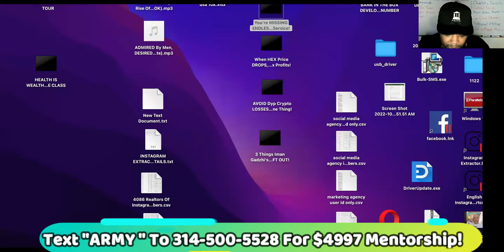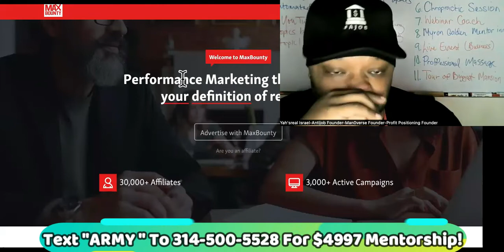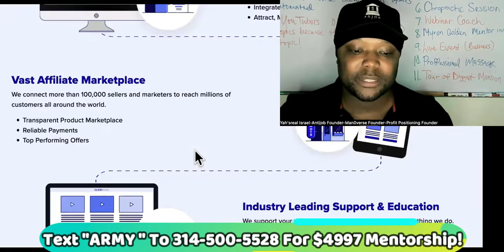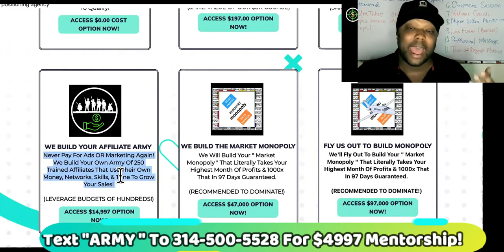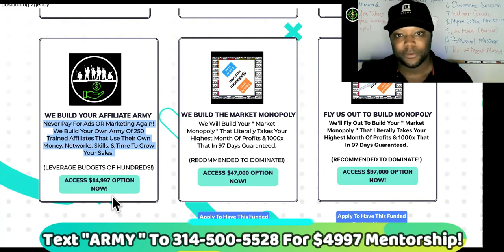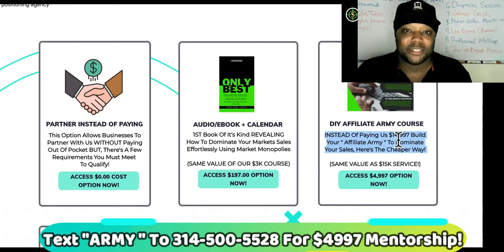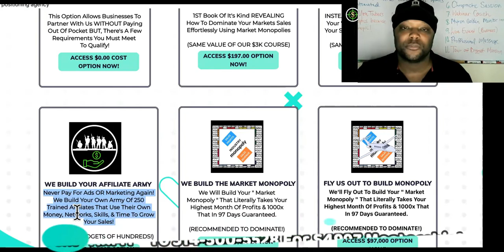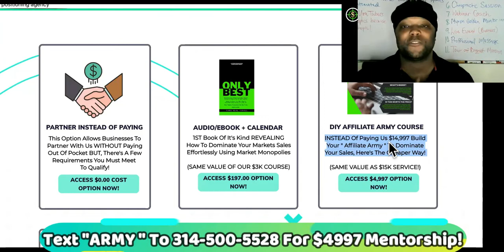PULLING $100K Extra From A $15K SMMA Client EFFORTLESSLY!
Need SMMA Clients?
I Just Believe You Should Add This To Power Up What He Supplied You With.